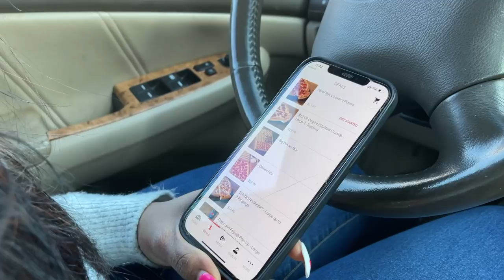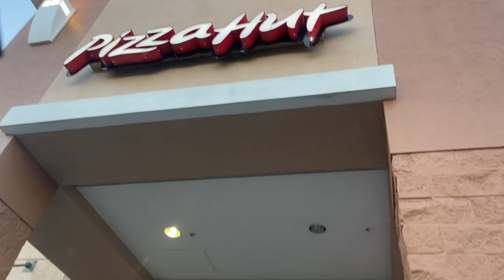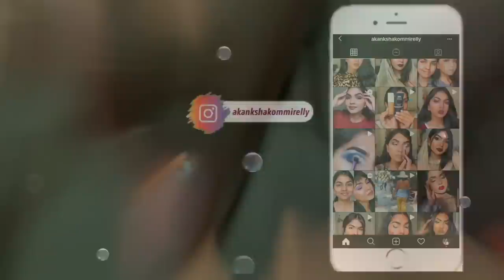America's fast food | Good or Bad ? | Food vlog❤️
Hey guys,  I went around and tried a few fast food chains in America. I vlogged my experience. Hope you enjoy ❤️